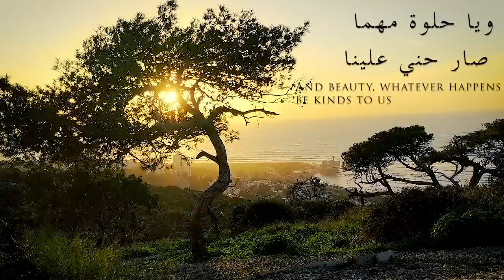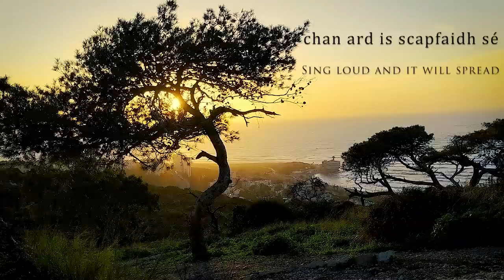Love Growing | Riona Sally Hartman and Ruba Shamshoum Feat. Farah Elle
Dedicated to the real wonder women of  the world. Those who are forgotten and vilified. One day we will triumph over the darkness.

Written by Riona Sally Hartman and Ruba Shamshoum

Vocals:
Farah Elle
Riona Sally Hartman
Ruba Shamshoum

Double bass:
Barry Rycraft

Piano:
Farah Elle

Kalimba:
Riona Sally Hartman

Recorded in Arad Studio with Les Keye.
mixing: Le Keye
mastering: Scott Tobin

Video taken in the beautiful city of Haifa by Amir Salameh